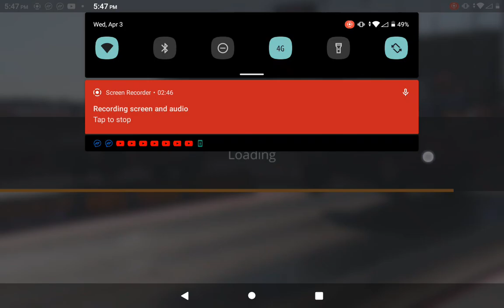cool 😎 😈 SRT demon